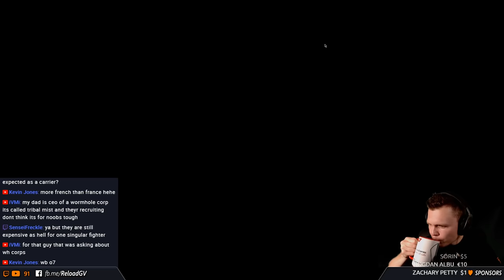Calm. Dark. CARACAL. EVE Online Triglavian Abyssal Sites | LIVE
EVE Online Triglavian Abyssal sites ran in a Caracal Navy Issue ➜ Get extra 250,000 skill points when you sign up for EVE

EVE Online is a player-driven sandbox MMO run in a single-shard universe populated with 7800 star systems. Players are free to set their own goals within the game, engaging in a multitude of activities including combat, exploration, trade, mining, manufacturing and other emergent gameplay. The world of EVE Online is constantly changing, with each player having the power to affect the game's universe.